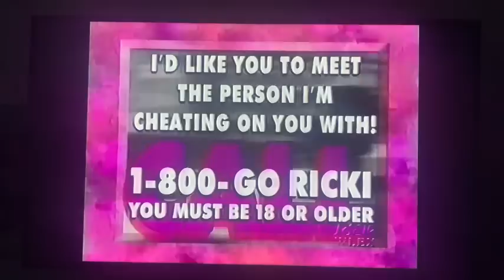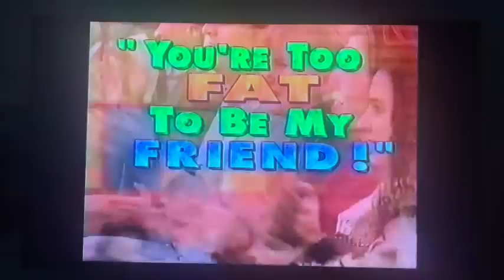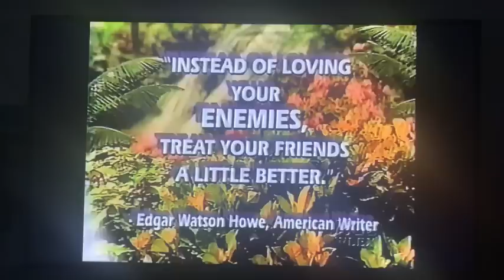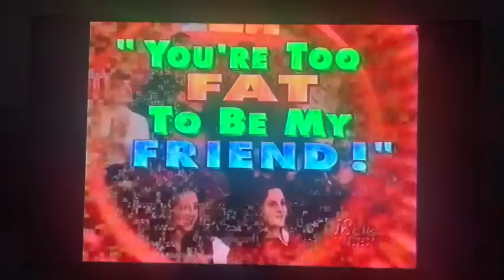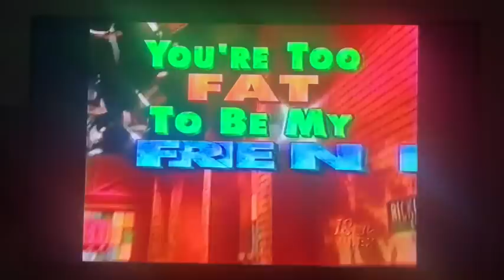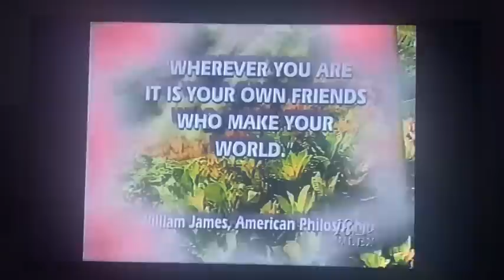The Ricki Lake Show You’re too fat to be my friend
i want to thank wayback classic tv shows for letting me put their videos on my channel it's sad that their youtube channel got deleted